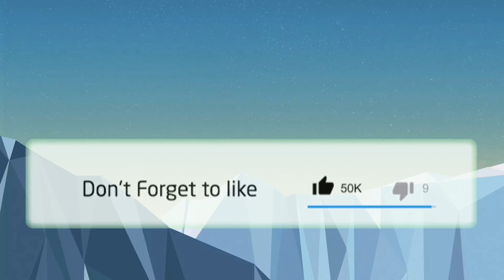Mortal getting 100 rp in Season 7 | PUBG MOBILE | New Season 7 | MORTAL REACT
Mortal getting 100 rp in Season 7

▬ ABOUT PUBG MOBILE:
100 players parachute onto a remote 8x8 km island for a winner-takes-all showdown. Players have to locate and scavenge their own weapons, vehicles and supplies, and defeat every player in a graphically and tactically rich battleground that forces players into a shrinking play zone. Get ready to land, loot, and do whatever it takes to survive and be the last man standing!

The Pubg Mission
Thepubgmission